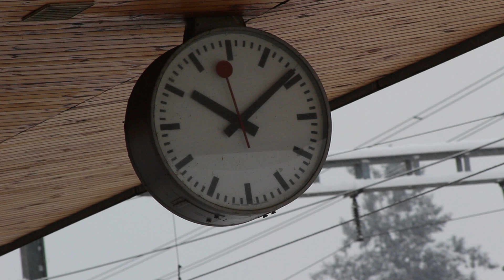Pause des Sekundenzeigers der Schweizer Bahnhofsuhr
Aufnahme der Pause des Sekundenzeigers und des Minuntensprungs von 10:09:50 auf 10:10:10. Standort: Bahnhof Winterthur.